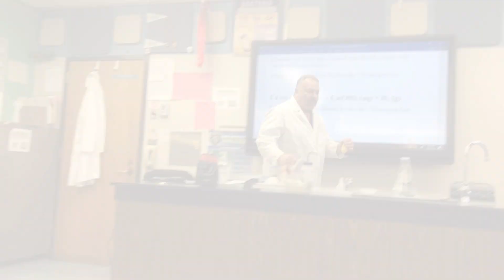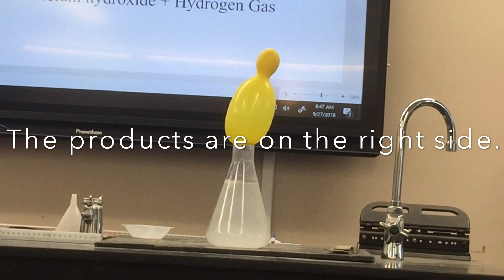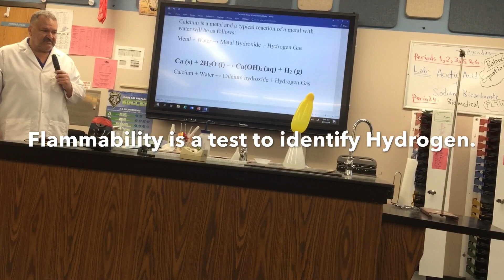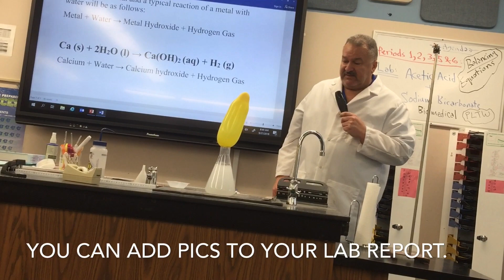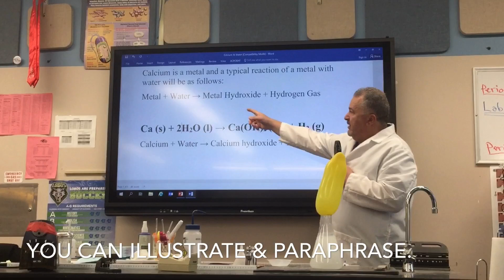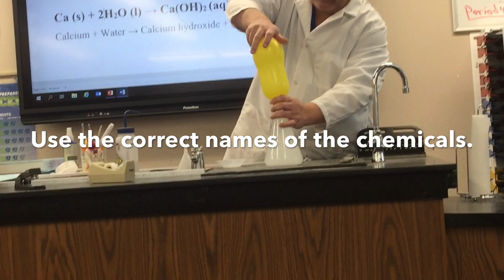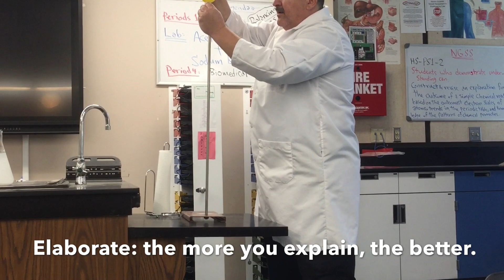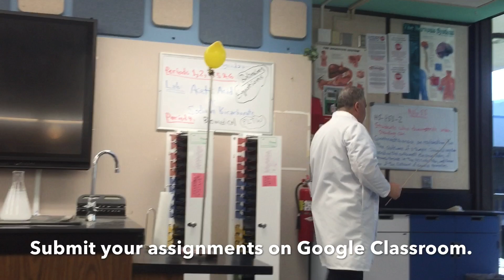Lab#1 - Ca & Water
Calcium is a metal and a typical reaction of a metal with water will be as follows:
Metal + Water → Metal Hydroxide + Hydrogen Gas

Ca (s) + 2H2O (l) → Ca(OH)2 (aq) + H2 (g)
Calcium + Water → Calcium hydroxide + Hydrogen Gas